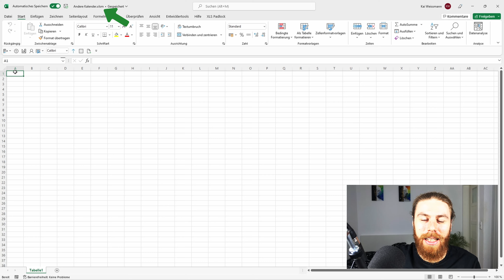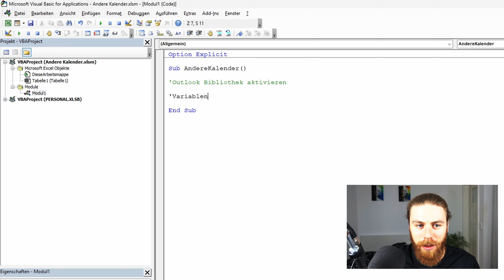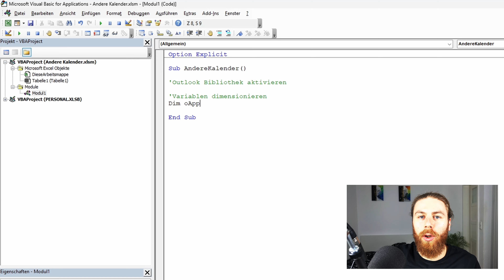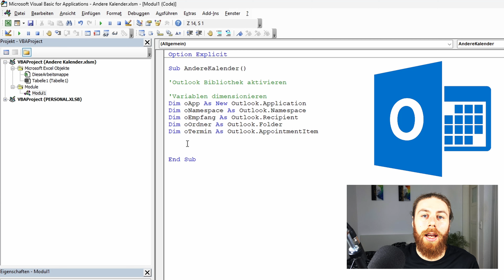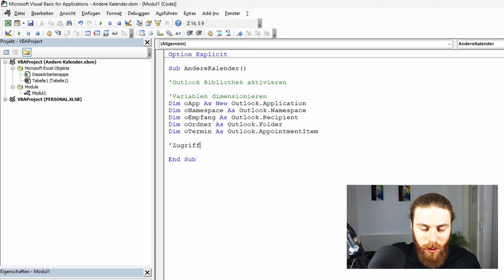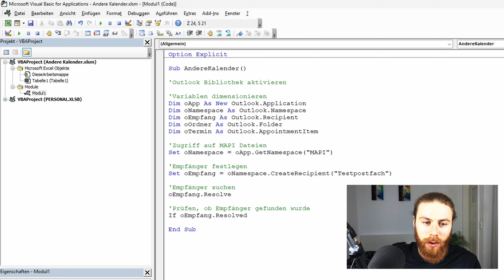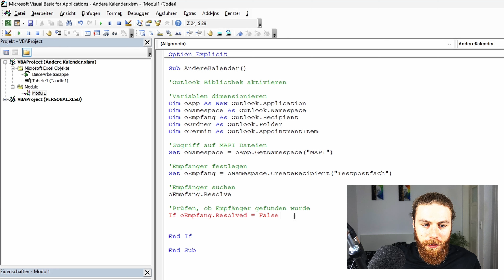Outlook Termin in anderem Kalender erstellen | Excel VBA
In diesem Video schauen wir uns an, wie wir Zugriff auf andere Kalender in Outlook erhalten, um dort Termine einzutragen. Wir unterscheiden dabei zwischen Haupt- und Nebenkalender und können ebenfalls geteilte Postfächer (Postfächer mit mehreren Teilnehmern) ansprechen.

Timestamps

0:00 Ziel des Videos
0:43 Zugriff auf Outlook erhalten
1:49 Variablen dimensionieren
3:25 Outlook öffnen
3:47 Outlook Namespace
4:43 Empfänger festlegen
6:53 Ordner des Termins definieren
7:43 Outlook Termin erstellen